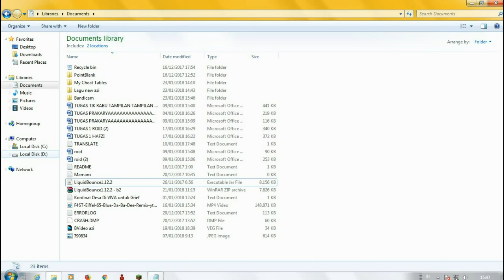HOW TO BE PRO IN PVP !1! LETS SEE !!!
THIS VIDEO FOR FUN